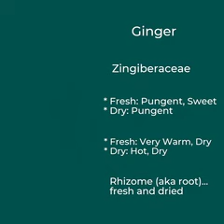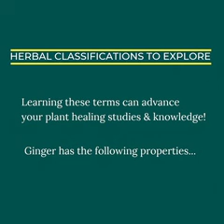Plant Artistry: GINGER